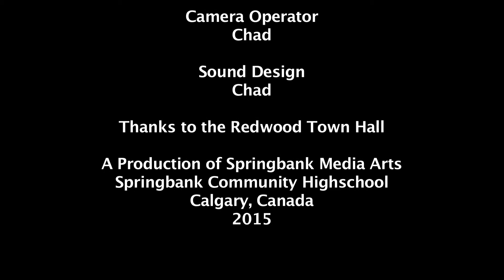Tuttle Mark Clark Chad 20 Stop Motion Too Good to Be True